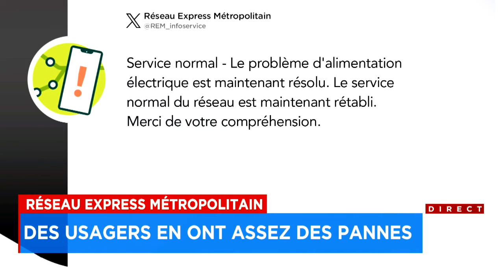Pannes répétées du REM: «Ils nous prennent pour des imbéciles» - explications